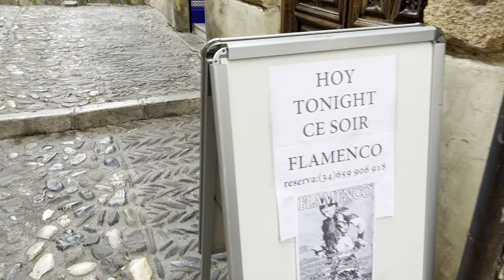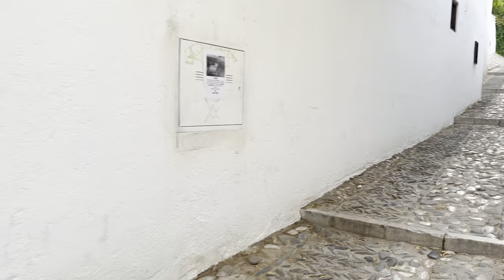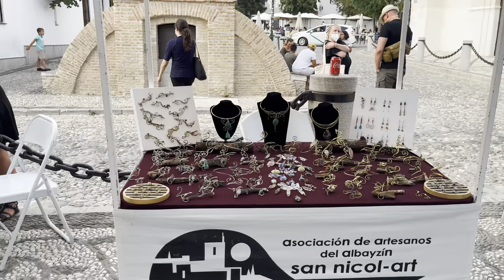Granada Spain: Amazing City in Andalucia - 4K-HDR Walking Tour With Captions!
In this video I am walking through the streets of Granada city in Spain, Andalucia, on a October evening. You will see the main shopping, bar and dining streets, the famous cathedral and the beautiful Calle Caldereria Nueva. This walk ends at the spectacular viewpoint San Nicolás (Albaicin district) where you can see the Alhambra palace. Granada is undoubtedly one of the main references of Flamenco in Spain and in particular the Sacromonte one of its cradles. This gypsy neighborhood is the epicenter of what the experts call "Jondura" and "Elf" and emerges the Zambra, a flamenco dance and song party that dates back to the century XVI And in particular to the wedding rituals of the Moors of the city. Granada is located at the foot of the Sierra Nevada mountains, at the confluence of four rivers, the Darro, the Genil, the Monachil and the Beiro. The city sits at an average elevation of 738 m above sea level, yet is only one hour by car from the Mediterranean coast, the Costa Tropical. The Alhambra, an ancient Nasrid citadel and palace, is located in Granada. It is the most renowned building of the Islamic historical legacy with its many cultural attractions and architectural elements that make Granada a popular destination among the tourist cities of Spain. Turn on the closed captions (CC) to see subtitles with background information about the city & the area.

This 4K HDR video tour was recorded with high definition binaural audio in 60 FPS.
🎧 For an even more immersive experience, be sure to put on your headphones.